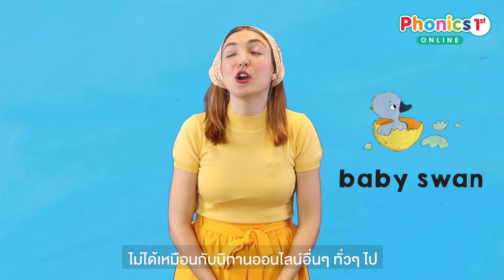ความประทับใจของคุณแม่น้องไตตั้น เรียน Fairytale Literacy Program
"ถึงแม้น้องไตตั้นจะเรียน English Program อยู่แล้วที่ โรงเรียนอัสสัมชัญ แต่คุณแม่ก็อยากให้น้องใช้เวลาว่างทบทวน Phonics เพื่อที่เวลาไปเรียนที่โรงเรียนแล้วก็จะช่วยเสริมให้น้องเรียนได้ดีขึ้น ซึ่งน้องก็รู้สึกสนุกกับการเรียนและเหมือนคุณครูอยู่ใกล้ๆ ไม่เหมือนการเรียน online"
ความประทับใจของคุณแม่หน่อยและน้องไตตั้น ที่มีต่อการเรียน  Fairytale Literacy Program

🎯 สิ่งที่เด็กๆ จะได้รับจาก Fairytale Literacy Program คือ

🌟 การพัฒนาทักษะการฟังและเพิ่มคลังคำศัพท์จากนิทานชื่อดังที่ถ่ายทอดได้สนุกแสนประทับใจ
🌟 สร้างทักษะการอ่านภาษาอังกฤษอย่างเป็นธรรมชาติ และซึมซับนิสัยรักการอ่านไปโดยไม่รู้ตัว
🌟 เรียนรู้พื้นฐานโฟนิกส์ การออกเสียงตัวอักษรและสะกดคำได้อย่างถูกวิธี
🌟 ซึมซับสำเนียงภาษาอังกฤษแบบฉบับเจ้าของภาษา โดยคุณครูผู้เชี่ยวชาญด้านการสอนโฟนิกส์โดยเฉพาะ
🌟 เด็กๆ จะได้มีปฏิสัมพันธ์และทำกิจกรรมต่างๆ ไปพร้อมกับคุณครูเสมือนเรียนในห้องส่วนตัวกับคุณครูแบบตัวต่อตัวที่บ้าน
🌟 สามารถเรียนได้ทุกช่วงเวลา ที่เด็กพร้อม เพื่อให้เป็นช่วงเวลาแห่งการเรียนรู้ที่มีความสุขและสมบูรณ์แบบ
🌟 ได้รับชุดกิจกรรมและสื่อการเรียนรู้ที่มีคุณภาพส่งตรงถึงบ้าน เพื่อให้เด็กๆ สนุกกับทุกๆ บทเรียน เกิดการเรียนรู้และประสบการณ์ทางภาษาอย่างแท้จริง